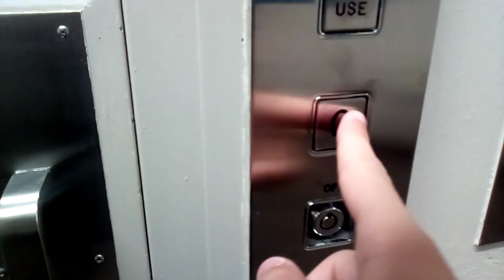Alberta_Elevating_15 2024 Hydraulic Elevator Calaway Park (Canada AB)